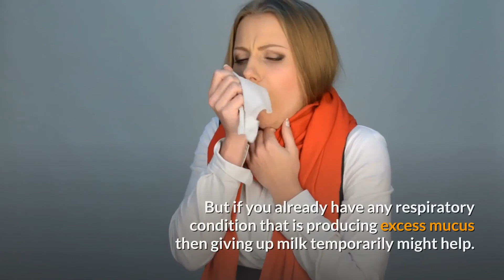Does Milk Cause Mucus and Phlegm? Or Is It a Milk Myth?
It has been believed for centuries that milk increases mucus formation and causes phlegm.

Is it true or do we continue to promote  a myth?

In this video we will take a closer look at various scientific evidence to understand whether drinking milk causes mucus or not.

It is true that the texture of milk can make some people feel their mucus and saliva is thicker and harder to swallow.

But that doesn't mean milk is secreting more mucus or causing phlegm.

It is just  giving a feeling of thickening of saliva which many other foods also give.

Additionally, dairy has become a very controversial drink in recent times as vegans don't see any benefits of dairy  milk consumption by humans.

Although conventionally milk has been touted as a good source of calcium.

But without looking into other advantages and disadvantages of milk, let's focus on whether it increases mucus production or not.